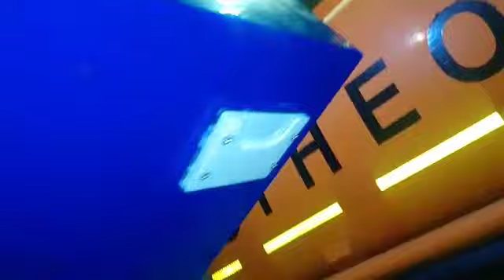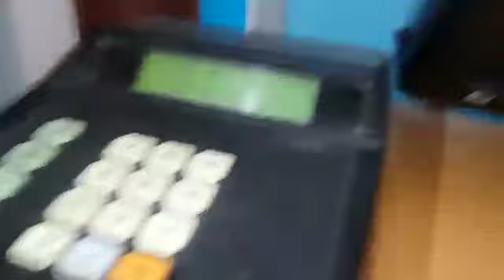Пример расключки колонки ТОПАЗ. выдача топлива по RFID картам. АЗС контроль.